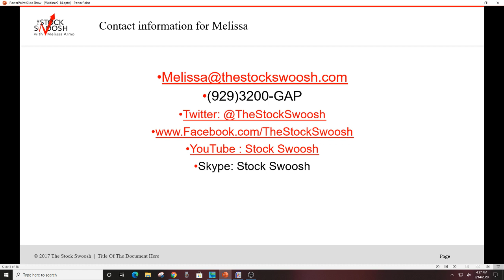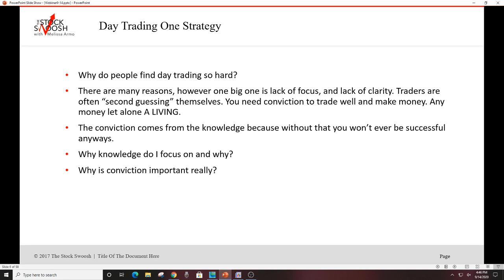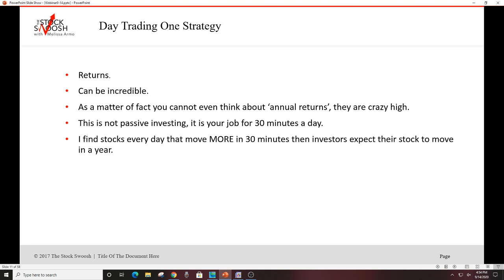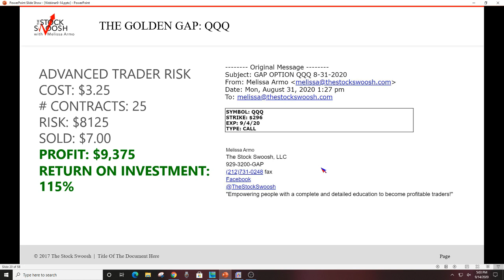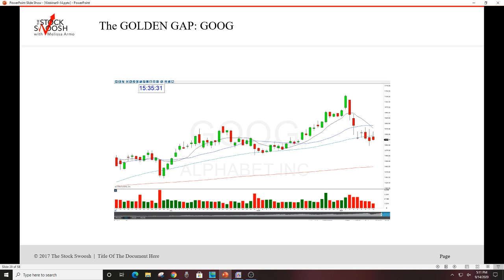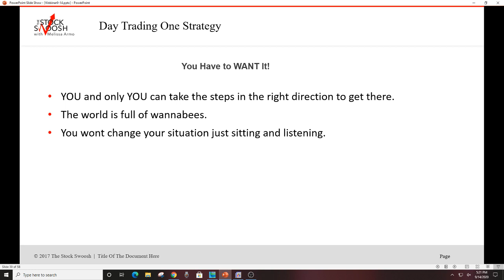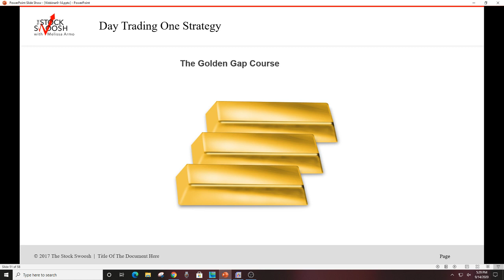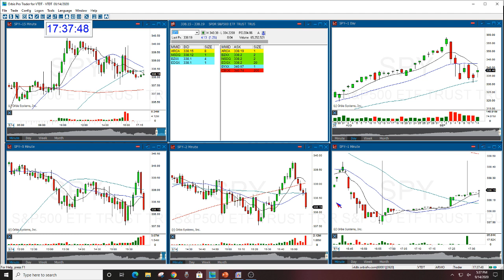Earn Six Figures A Year Trading From Home